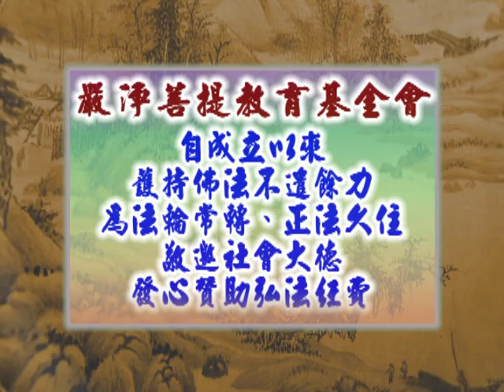深入經藏 般若系列一 般若波羅蜜多心經 印可法師 主講 光碟10-4 財團法人嚴淨菩提教育基金會 製作發行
護持銀行帳戶:
銀行代號: 006
戶名: 財團法人嚴淨菩提教育基金會
帳號: 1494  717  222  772

地址︰基隆市七堵區南興路148號

300新竹市北區北大路346號13F之1